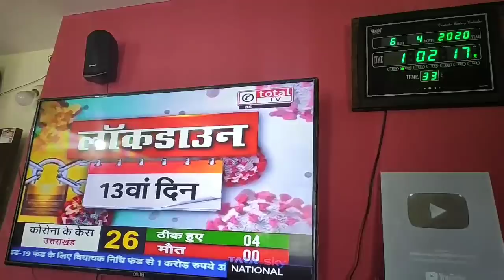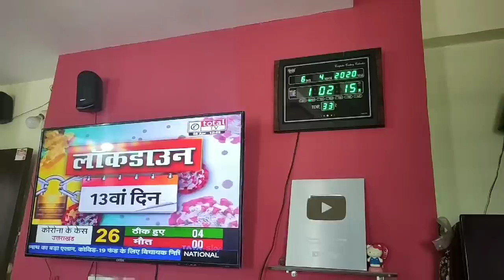🥒INDIAN MOM LUNCH ROUTINE, INDIAN GROCERY IDEAS, Matar Paneer ki Sabji, Kheera ka Raita, Phulka Roti